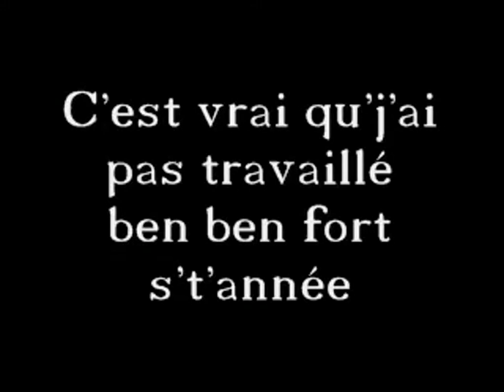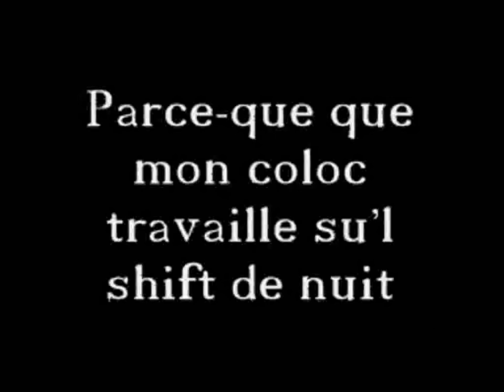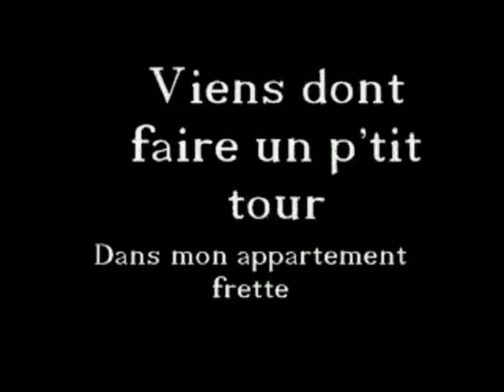Les Cowboys Fringants - Un P'tit Tour (with lyrics) - HD